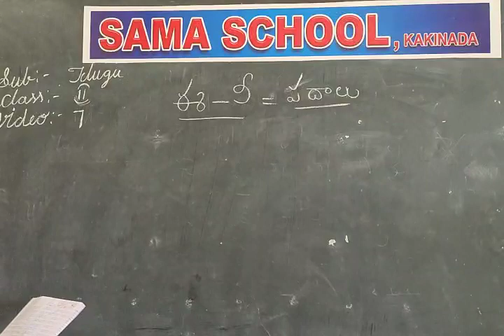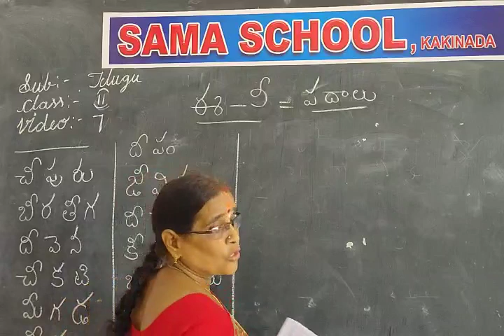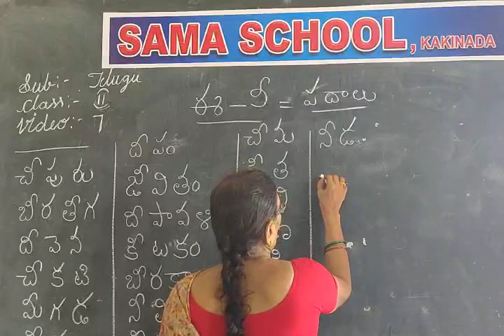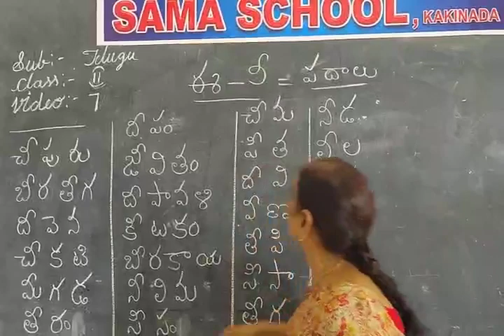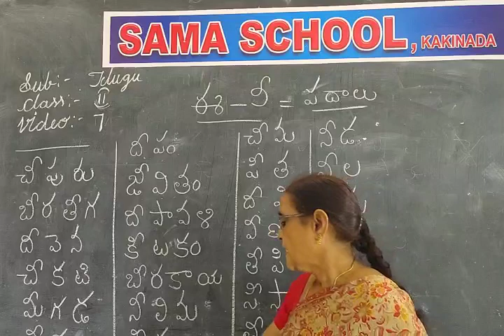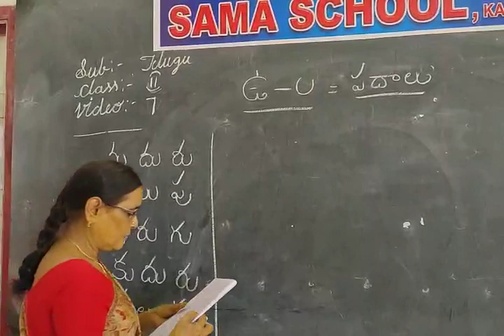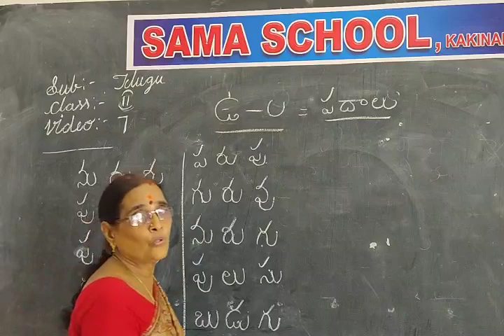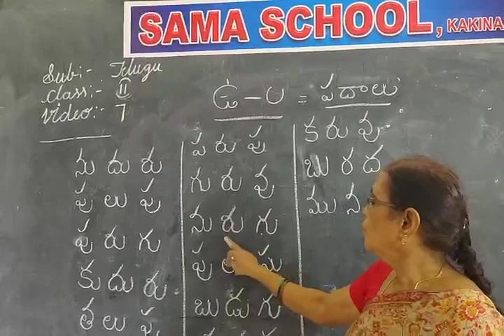2nd STANDARD TELUGU-7